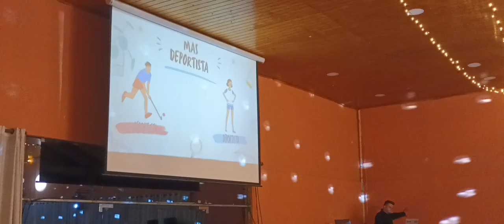Graduación 8°A Pumahue Chicauma 2023 Parte 32